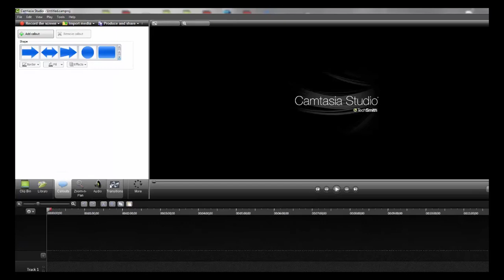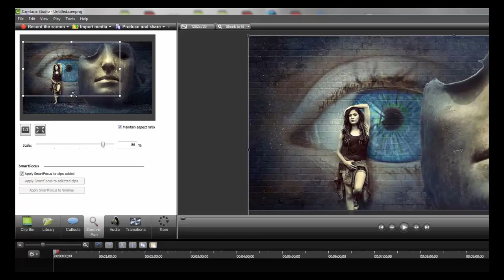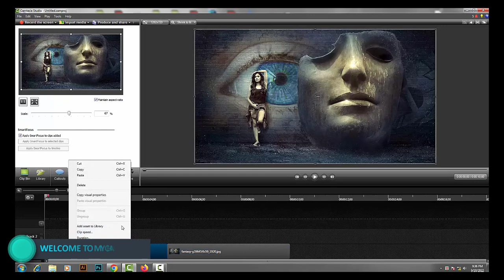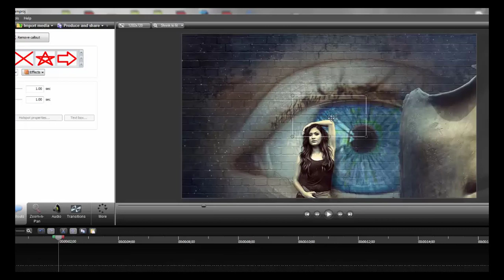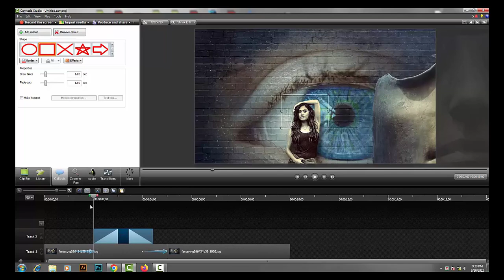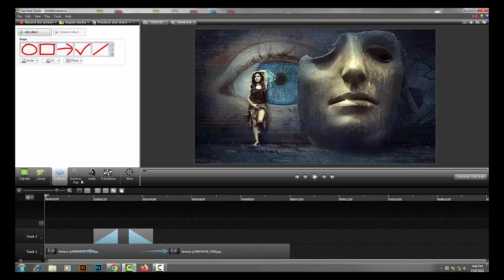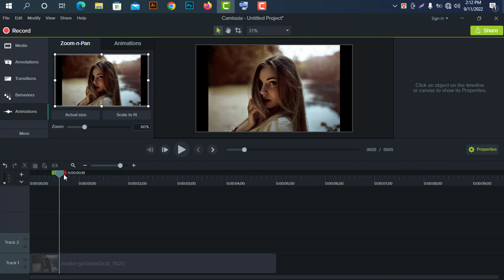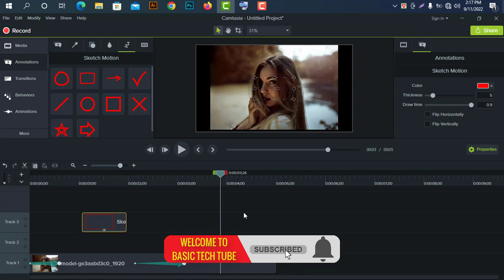Zoom pan and sketch motion animation in CAMTASIA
I am starting today's video with greetings to all of you. Today I discussed zoom pan animation and sketch motion animation. The effect that is used when we want to zoom something in the video. Anyway today we will learn all these with Camtasia 8 and 9 version. Hope you like the video. If you want to learn video editing, you must know them, only then it is possible to make a video look beautiful.

আমার অন্যান্য ভিডিও গুলোর লিংক নিচে দিয়ে দিলাম দেখে আসতে পারেন।

I have given the video link of my other tutorials below. If need you can see it.